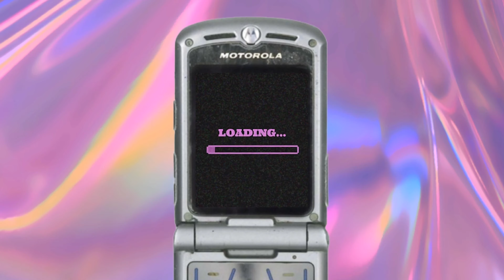Use of ice in face + dryfruits laddu recipe: DAILY VLOG